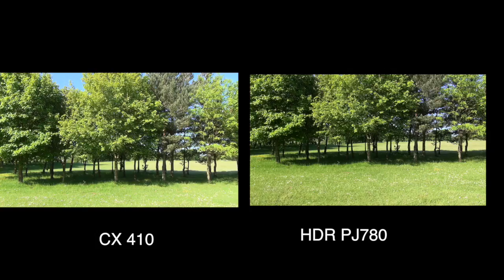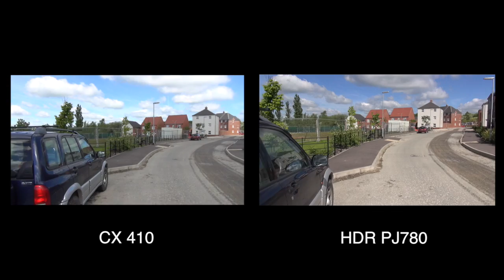Sony HDR PJ780 VS Sony CX410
Sony PJ780 / PJ790 compared to Sony CX 410 / CX430

HDR PJ780 clearly has better picture quality and BOSS stabilisation.  If its worth twice as much in weight and volume (and money) is up to you.

Both camcorders set to 1080 50p AVCHD full auto, edited on final cut pro X, exported directly to you tube.  (Sony supplied wind sock over the PJ 780 mike.)

Bicycle ride between Leagrave and Houghton Regis, Luton.